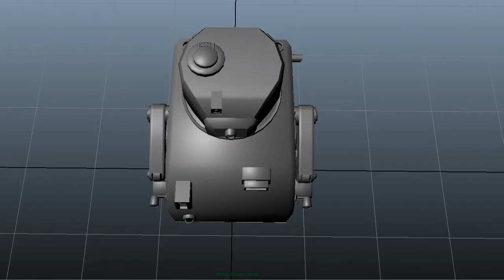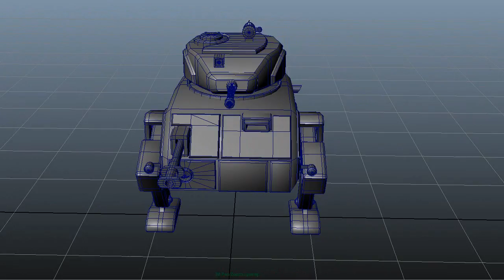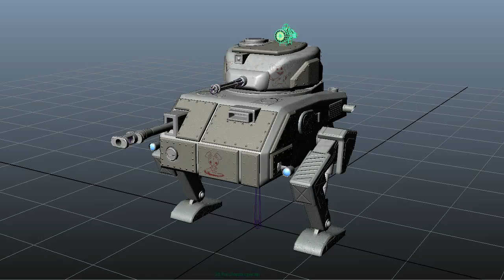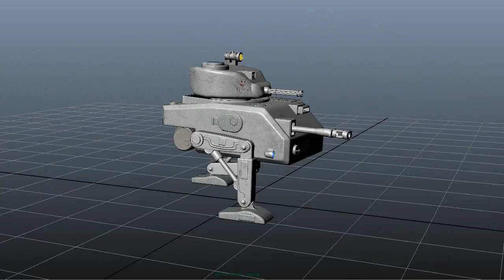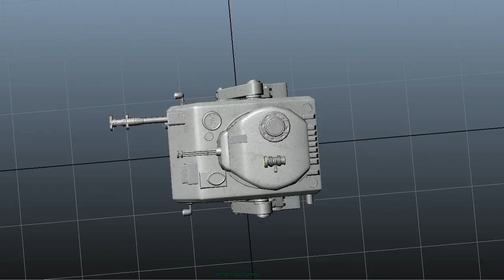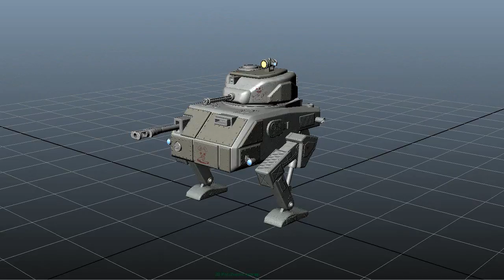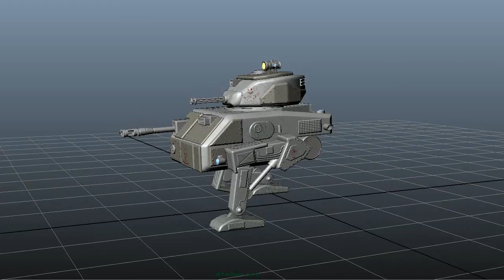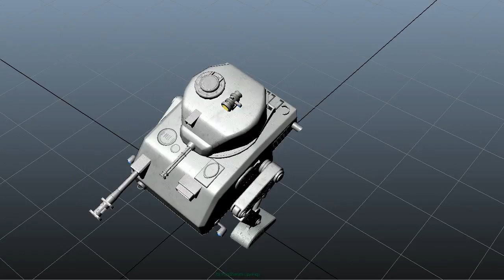Psychochan mecha motion cycles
- 4096x4096 ao, normal, diffuse, roughness, height,  metallic and emission maps;

Cycles for this mecha:
 - walk forward;
 - walk backward;
 - minigun shooting cycle;
 - cannon shoting cycle;
 - death cycle;